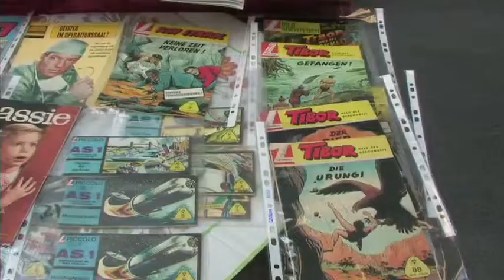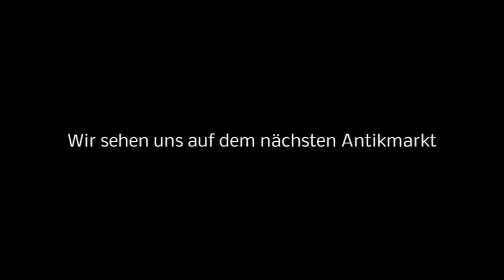antikmarkt lingen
Antikmarkt in Lingen (Ems)